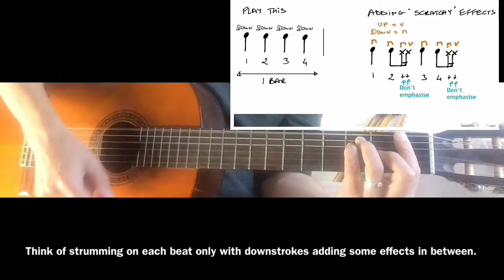Wild World - help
How to strum Wild World